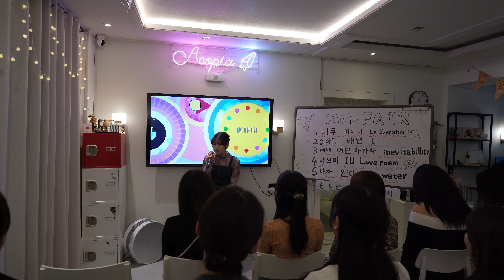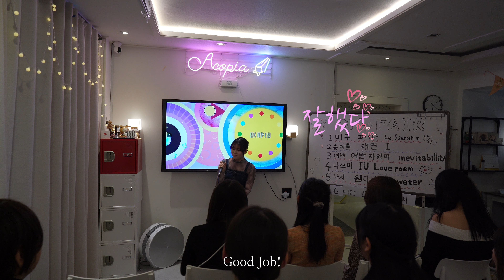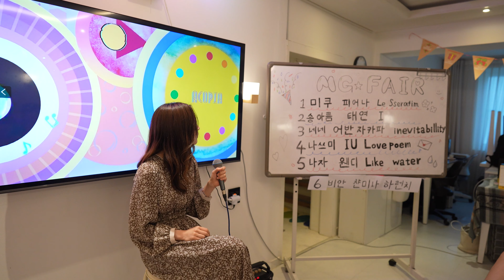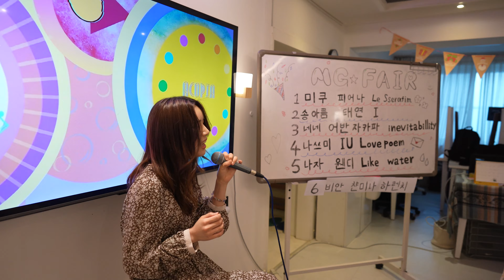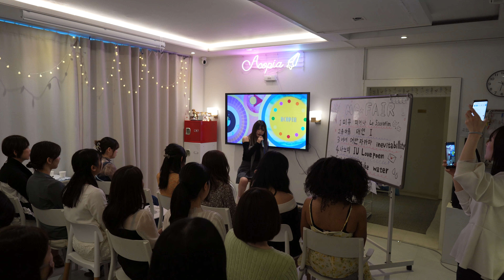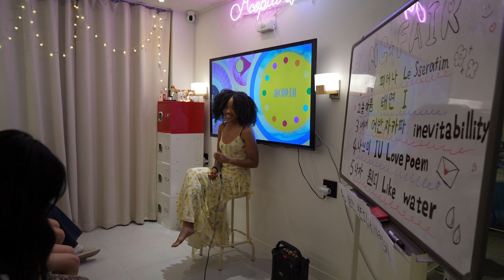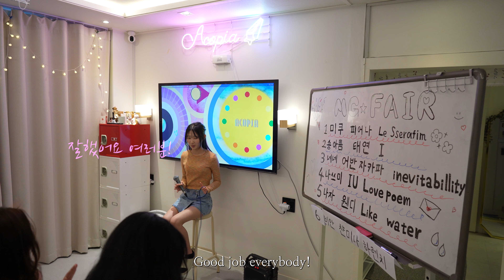9th MG fair April '24 - Acopia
At Saturday the 27th of April, our Trainees showed again what they can on our little stage.
Next MG Fair: 18th of May!

@acopia_star (日本語)
@acopia_official (Eng)